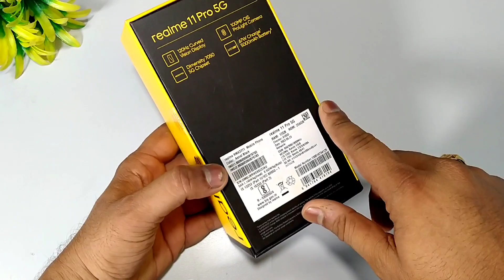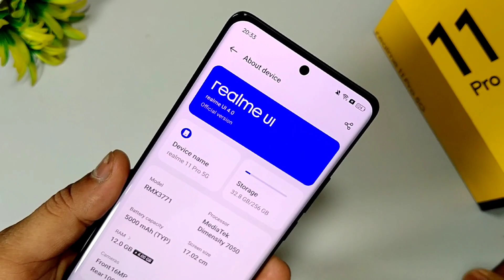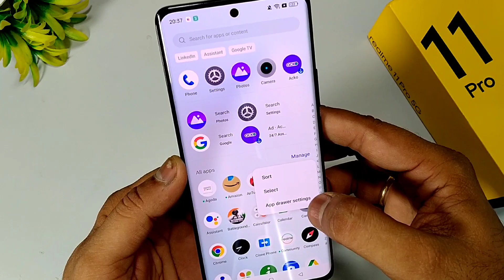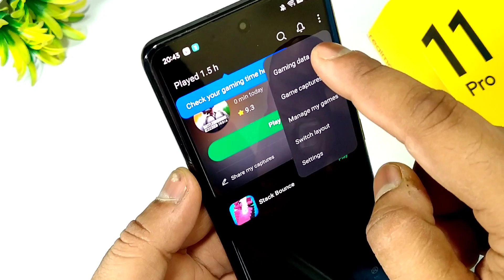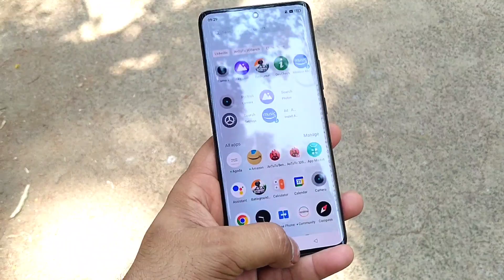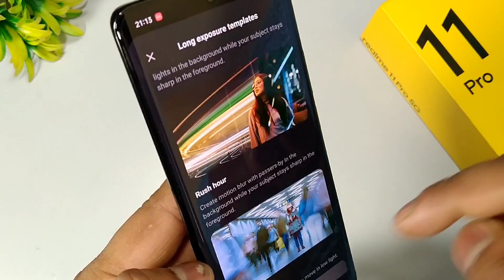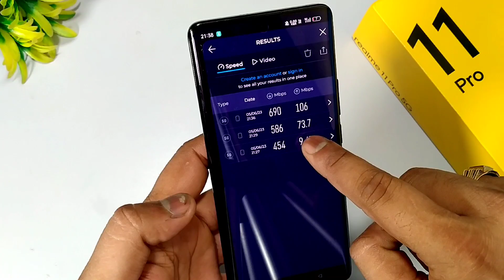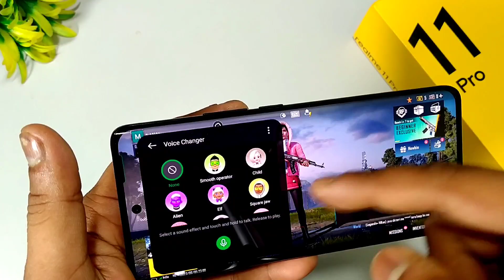Realme 11 Pro Review After 7 Days | Curved Display With 100MP OIS & 67W is Worth ?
Realme 11 Pro 5G Unboxing & Review After 7 Days | Curved Display With 100MP OIS & 67W is Worth ?

My Stuff
Chair - Cell Bell Tauras Lite C100

00:00 Video Intro
00:25 Video Topic About
03:07 Quick Unboxing
05:00 Display & Build Quality
05:28 Display Glass Protection
05:45 OS, Battery & Processor
06:27 In-Display Fingerprint
06:37 UI Features
07:27 Bloatware & System Apps
08:40 Live Wallpaper & AOD Customization
09:18 YouTube Video Quality
10:16 Day Light Visibility
10:25 Sound Quality
10:55 Camera Features & Samples
14:00 5G Network, Bands & Speed
14:34 Antutu Benchmark & others Test
15:20 Important Features
15:53 PUBG Gaming & Features
16:27 My openion
17:08 Problem
17:24 Pricing & Availability

Realme 11 Pro 5g full review
Realme 11 Pro 100mp OIS Camera
Dimensity 7050 Performance
Dimensity 7050 Antutu Benchmark
Realme 11 Pro 67w Charging
Realme 11 Pro Tips Tricks
Realme 11 Pro Sunrise beige
Realme 11 Pro Plus 200mp OIS Camera
Realme 11 Pro Plus Charging Test
Realme 11 Pro Plus 100W Charging
Realme update
Realme 11 Pro Antutu Benchmark Score
Realme 11 pro5g camera
Realme 11 Pro Pubg Gaming
Realme 11 Pro BGMI gaming
Realme 11 pro PUBG fps
Realme 11 pro FreeFire gaming
Realme 11 Pro display protection
Realme Dash Memory Engine Features
Curved display mobile under 20k
Curved Display Mobile Under 25k